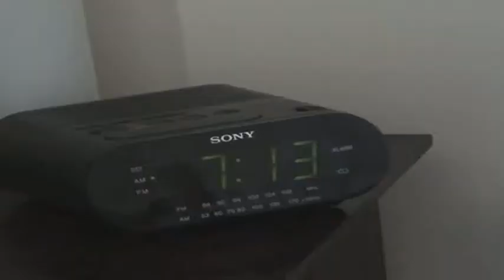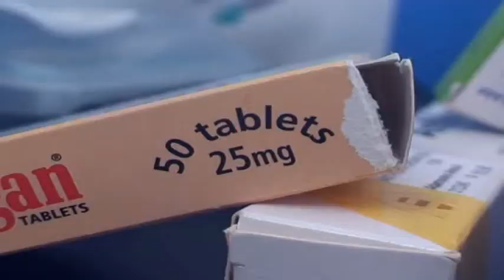Seether-Fake it 08 Media Studies project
2008 UHC year 12 media music video clip project